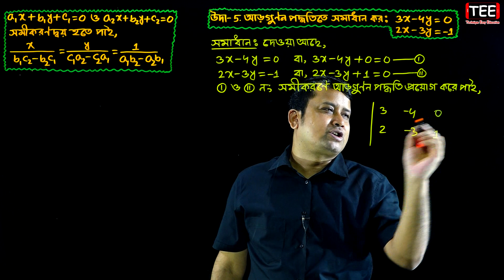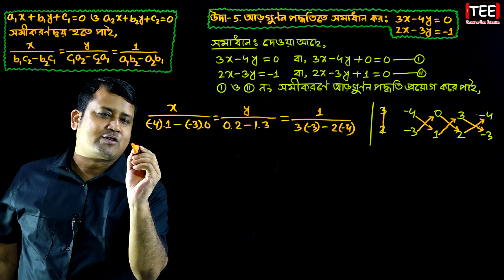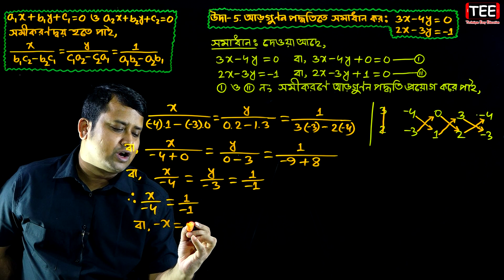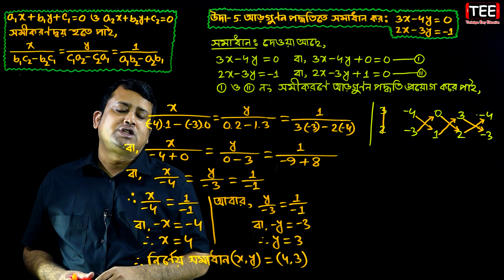পর্ব-১৭ || অনুশীলনী ১২.২ || দুই চলক বিশিষ্ট সরল সহসমীকরণ || এসএসসি গণিত || SSC Math Chapter 12.2